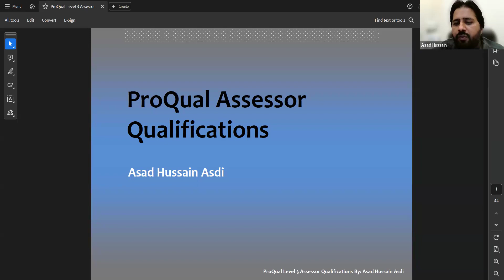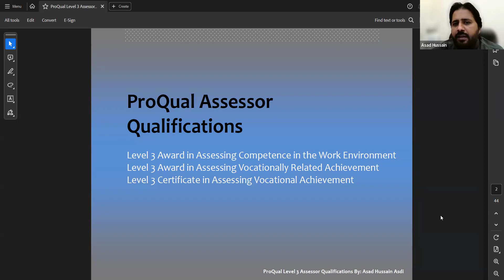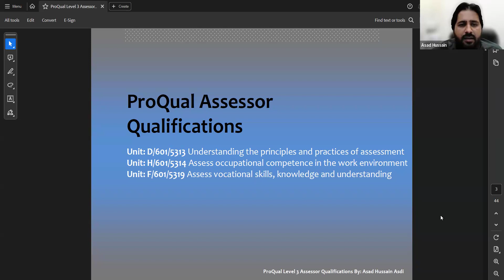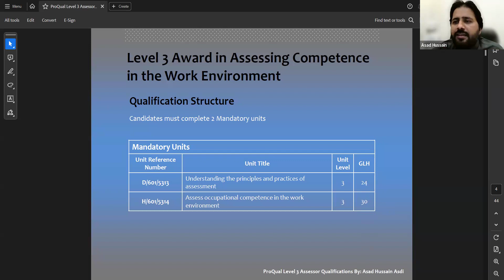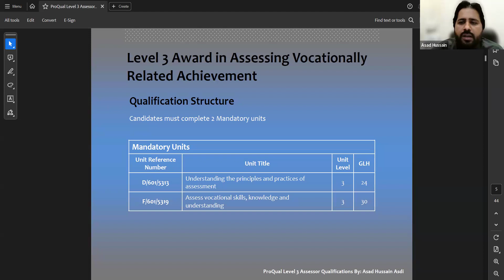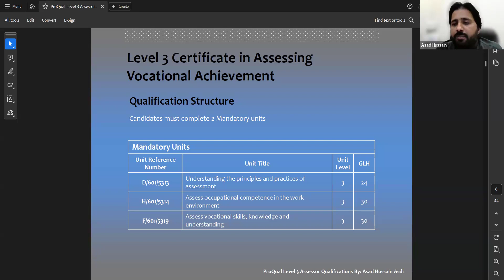ProQual OFQUAL Regulated Assessor Qualifications | Introduction Lecture | Asad Hussain Asdi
ProQual Assessor
Qualifications
Level 3 Award in Assessing Competence in the Work Environment
Level 3 Award in Assessing Vocationally Related Achievement
Level 3 Certificate in Assessing Vocational Achievement

Unit: D/601/5313 Understanding the principles and practices of assessment
Unit: H/601/5314 Assess occupational competence in the work environment
Unit: F/601/5319 Assess vocational skills, knowledge and understanding